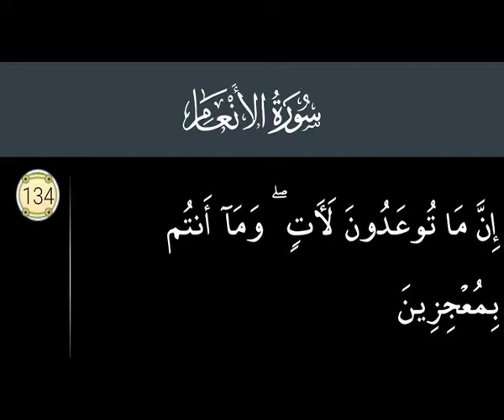Surah Al Anam Ayat No 134 Ruko No 16. S6